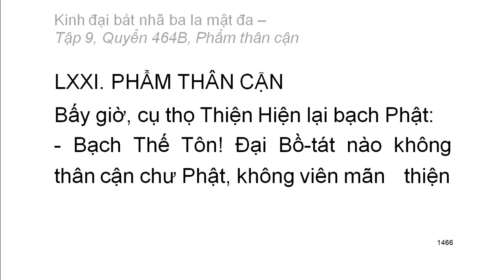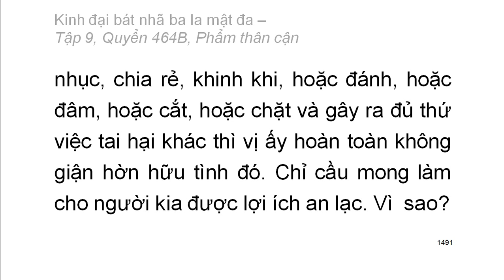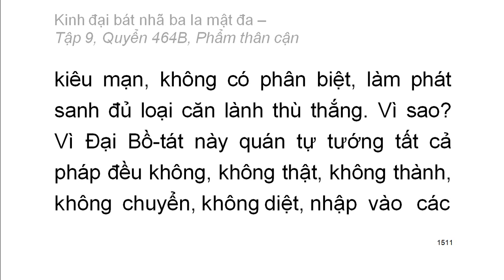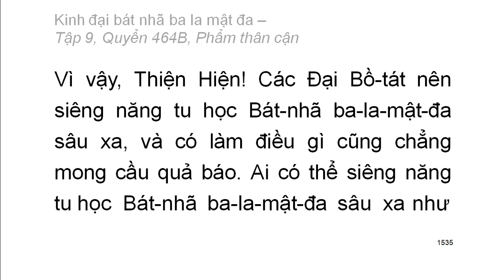600 quyển Kinh Đại Bát Nhã Ba La Mật Đa: Quyển .../600 (tiếp) (đọc lần 2) (rất hay)